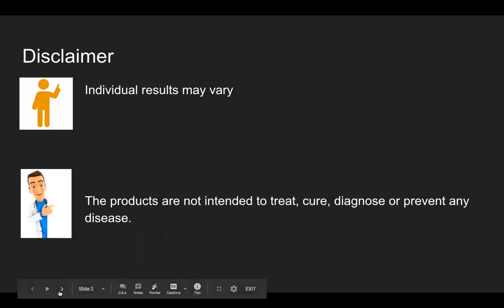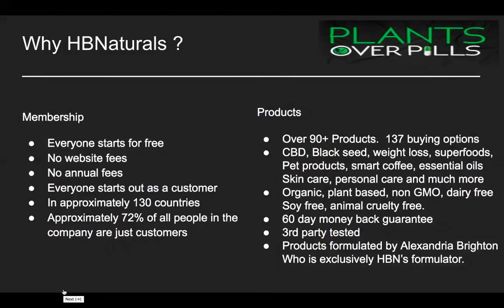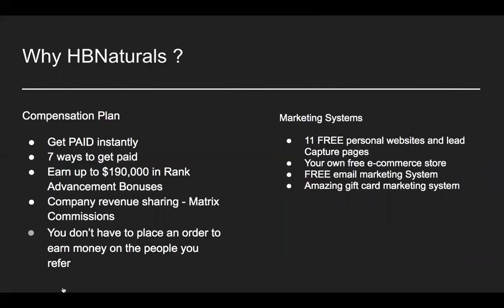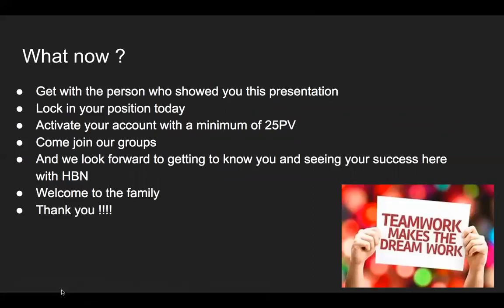HBN 4 Minute Overview | Wellness & Money | Coach Marcus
4 Minute Overview about the HBN Online Business Opportunity.

for more information.

Coach Marcus
HBN $100K Director